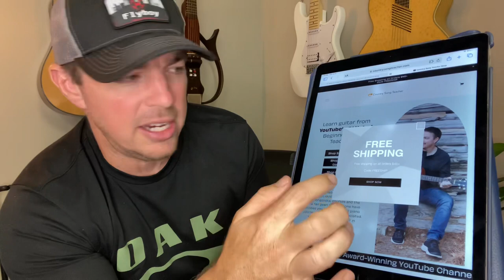Heart Like A Truck | Lainey Wilson | Beginner Guitar Lesson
Use the G, C, Em, D chords to play "Heart Like a Truck" by Lainey Wilson.

🦍Songbook Super Pack Out Now! ($49)
🚨-4 Chord Songbook 1 & 2 Bundle ($25)
🏝-Sandbar Songbook ($18)
🥓-Prime Country Songbook 1 & 2 Out Now!  ($18 each)
📀-Ultimate Strumming DVD ($24)